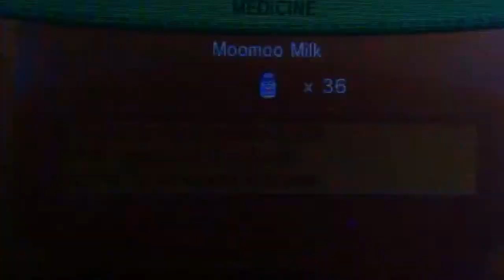Pokemon X Nuzlocke #41 - 6th Gym!!!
PLEASE READ THIS:

Hey Guys,

Today I present to you: Pokemon X Nuzlocke!!!

Thanks!

My name is Haxoriax and this is my pokemon based YouTube channel! I really hope you enjoy your 'stay'. I am trying to have an upload schedule which will be approx. three videos a week, if I can more than just three. I also have a wedlocke and a post-story-adventure.